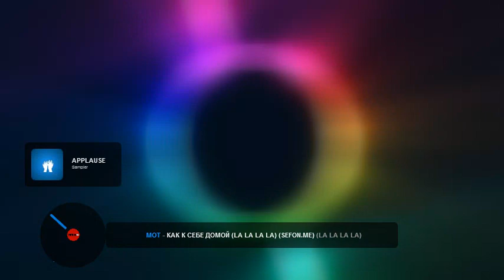dj levon как к себе ДОМОЙ LA LA LA